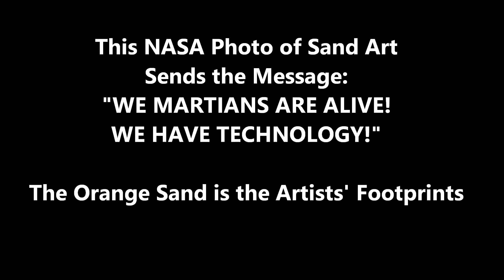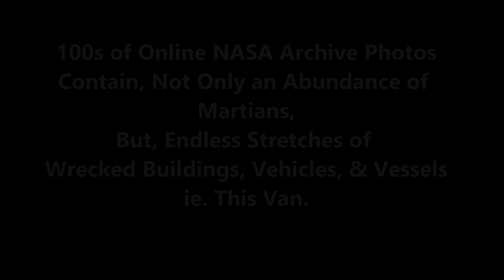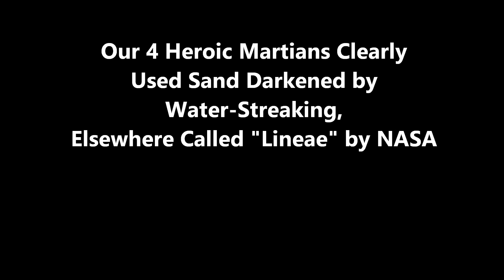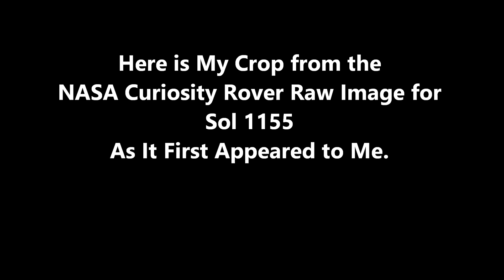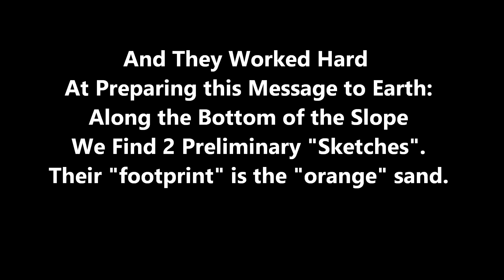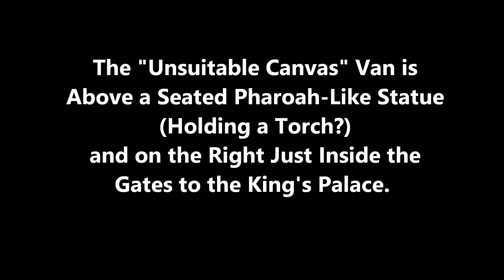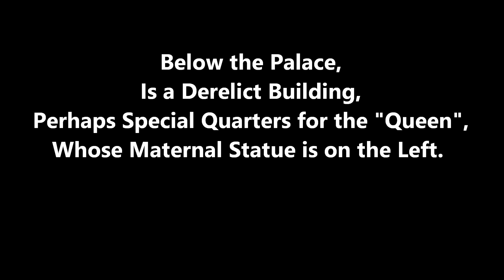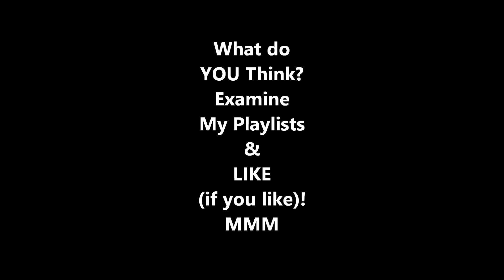Martians alive 2022 / 1ST CONTACT ON MARS: "Life Will Find a Way" / Mars Anomalies Research Channel!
Martians alive 2022 / "Life Will Find a Way": MARS 1ST CONTACT Mars Anomalies Research Channel! Mars anomalies research matters! But, "MARTIANS A:IVE"?!? Best cancel ur SpaceX Mars plans, Elon! themarsanomaliesresearchcentre Is this Martians Alive in 2018 1ST CONTACT MESSAGE Mars anomaly beyond NASA Curiosity Rover photos? MARS 1ST CONTACT FROM MARS TO EARTH (SOL 1155)? Do this MARTIANS ALIVE 2022 video's anomalies go beyond "Mars Anomalies and Beyond"? How can we be honest-to-goodness "NASA Mars Anomalies Researchers" when we avoid the logical prospect of intelligent life surviving on Mars? Celebrate, with color and music, this historic Mars discovery! Explore my entire NON-PROFIT, upfront, off-beat MARS MAGNIFIER Mars Anomalies 2021 Research!

TMartians Alive in 2018 surviving Mars:? 1ST CONTACT MESSAGE Mars anomaly beyond Mars NASA Curiosity Rover photos? For experienced visitors! Martians alive? IN PLAIN SIGHT? Mars 1st contact ignored by your so-called "Mars Anomalies Researchers"? The big Mars secret? If there IS intelligent life on Mars (as now it seems), will we do "the right thing"? THE MARS ANOMALIES 2022 RESEARCH CHANNEL / MICRO-MARTIAN ARTIFACTS at show us many kinds of life on Mars. Is the FUTURE OF 2 WORLDS AT STAKE?

Sol 1155: seems to have real Martian survivors alive sending a message to Earth in a sand-picture of a Humvee! OBVIOUSLY, Martians love fun. On Nov. 6, 2016, the Mars Rover footage seems to have recorded, not only hard proof of living Martian humanoids, but royal statues, and a palace beyond as well.

NASA SITE RELEASE 15-195, Sept. 28, 2015 (just days before FIRST CONTACT): "NASA Confirms Evidence That Liquid Water Flows on Today’s Mars": "Dark narrow streaks called recurring slope lineae emanating out of the walls of Garni crater on Mars." Our young artists seem to have used water-darkened "lineae" sand to create, by walking, a relatively large sand art pictogram of a Van.

Also See: "NASA MARS ANOMALIES RESEARCH 2017: Martians Alive on BATTLESHIP Ruins Debris? Sol 1348 NASA Fotos". A study of live Archaeologist Martians at work on Mars Battleship Ruins Debris?